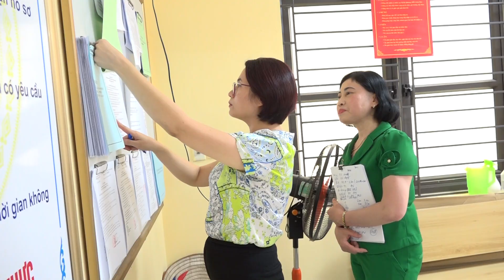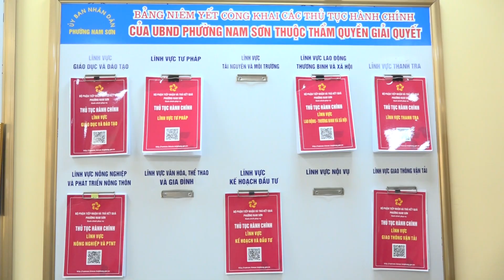UBND quận kiểm tra công tác cải cách hành chính, các biện pháp phòng ngừa tham nhũng; công tác